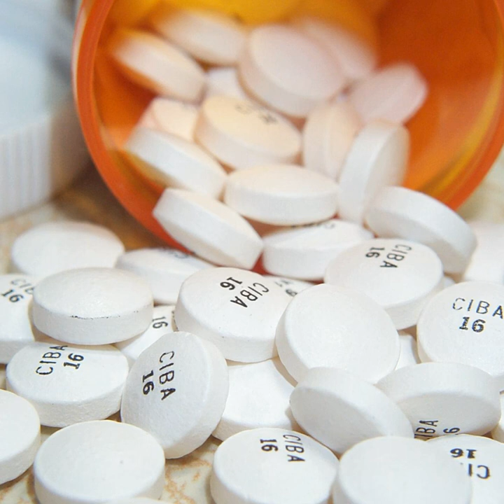Drug Price Competition and Patent Term Restoration Act | Wikipedia audio article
00:00:29 1 Background
00:01:12 2 Provisions
00:04:47 3 Consequences

- Socrates

SUMMARY
The Drug Price Competition and Patent Term Restoration Act (Public Law 98-417), informally known as the Hatch-Waxman Act, is a 1984 United States federal law which encourages the manufacture of generic drugs by the pharmaceutical industry and established the modern system of government generic drug regulation in the United States. Representative Henry Waxman of California and Senator Orrin Hatch of Utah sponsored the act.